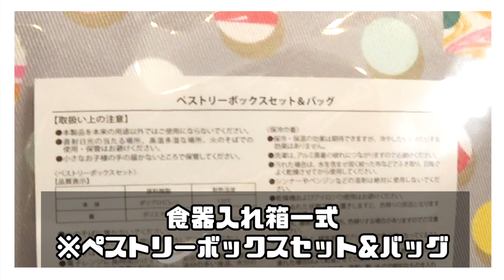黒い液体を売る喫茶店の福袋開封してみたww【スタバ 2021年】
持ち込み忘れ企画ww スターバックスの福袋、いまさら開封！
しかも謎の枷を課せられてNAOTO撃沈・・・
罰ゲームはしなくていいよね？

【本日のNAOTOファッション】
　サイトはこちら 🔽
　スウェット：Docking College Sweat

▼CL
LDH 所属アーティストの⽣放送番組やオリジナル番組など、
豊富な動画コンテンツをはじめ、ライブやコンサートの⽣配信、
キャス配信が楽しめる定額動画配信サービス！

EXILE、三代目 J SOUL BROTHERSの最新NEWS、
アーティストブログ、メンバーの活動に密着したPHOTO GALLERYも更新中！

‹EXILE info›
EXILE TRIBE「RISING SUN TO THE WORLD」
エンタテインメントの力で新たな未来へ力強く歩んでいこうというメッセージが込められた、EXILE TRIBE全６グループによるコンセプトシングル！

2021年1月1日発売のシングル「RISING SUN TO THE WORLD」より、三代目 J SOUL BROTHERSの新曲「RISING SOUL」Music Videoを公開！